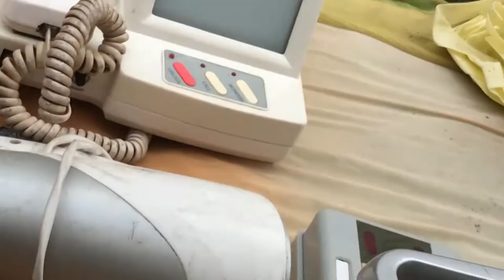इस बाजार में हर बार कुछ न कुछ नया मिलता है | Patri Market Raghubir Nagar Delhi | Chor Bazar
Address
 Patri Market delhi Raghubir Nagar Near Ghode Wala mandir. Daily Timing Morning 5.00Am to 11.00 Am Nearest metro station tagore garden.

___Disclaimer_________________

____________ ____WARNING_________________

THIS VIDEO IS MADE ONLY FOR PURPOSE OF MARKET KNOWLEDGE YOUTUBE AND Arun Vashisht ARE NOT PROMOTING OR DEFAMING ANY BRAND IN ANY WAY. WE ARE NOT RESPONSIBLE FOR ANY PROFIT OR LOSS IN ANY CONDITION. PLEASE CHECK BEFORE BUYING GOODS ONLY YOU ARE RESPONSIBLE FOR YOUR PURCHASE.

  CHOR BAZAAR DELHI | Patri Market Raghubir nagar cheapest Market mobile | Cheapest Electronics Market

     searching keyboards.
Meena bazaar
Jama masjid chor bazar
Smart watch
i phone, cheapest market
Suraj Rajvanshi
Sarojini Nagar market
Delhi market
Meena bazaar
Smart watch
i phone
cheapest market
Suraj Rajvanshi
Sarojini Nagar market
Delhi market
Meena bazaar
Smart watch
i phone
cheapest market
Suraj Rajvanshi
Sarojini Nagar market
Delhi market
Meena bazaar
Smart watch
i phone
cheapest market
Suraj Rajvanshi
Sarojini Nagar market
Delhi market
Meena bazaar
Smart watch
i phone
cheapest market
दिल्ली का चोर बाजार
Suraj Rajvanshi
Sarojini Nagar market
Delhi market
Branded shoes chor bazar shoes chor bazar delhi
bazar chor
Real Chor Bazaar
chor bazaar mobile
CHOR BAZAR DELHI | चोर बाजार दिल्ली | IPHONE
LAPTOP CAMERA
SHOES
ELECTRONICS MARKET | New Chor Bazar
Chor Bazar Delhi - Buy cheap price shoes

Thank you for taking out time to watch my video.